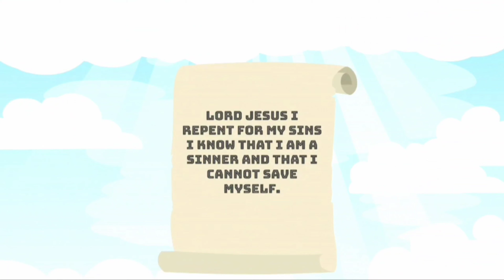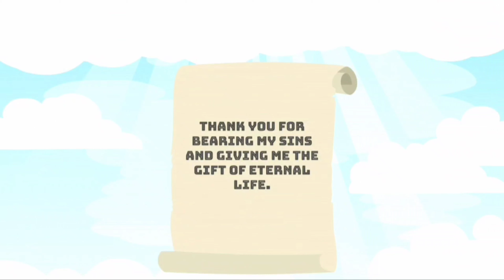Prophetic: Daily Message (Mark 16:19)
Mon - Fri @ 8am
Scripture / Short Message - To Start Your Day. 🙏🏽❤

Coming into agreement with a word spoken from a man / woman of God, by faith you will see it manifest in your life.